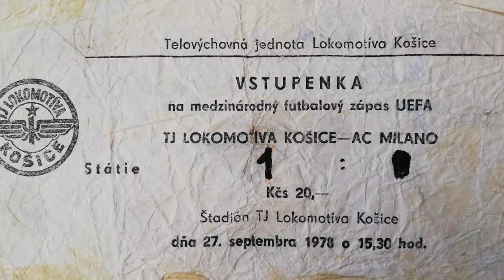Rožňava 🆚 Lokomotíva Košice | INÁ LIGA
Maradona z Betliara sa vrátil a s ním prišla aj nová dávka zábavy 🤣 A pritom v zápase dvoch tímov z čela tabuľky nešlo vôbec o fazuľky. Ambiciózna Rožňava privítala históriou opradenú Lokomotívu 🚂 A bolo sa veru na čo pozerať 😉
MFK Rožňava 🆚 FC Lokomotíva Košice (5. liga │ VSFZ – VÝCHODOSLOVENSKÝ FUTBALOVÝ ZVÄZ)

... a podpor tak INÚ LIGU.